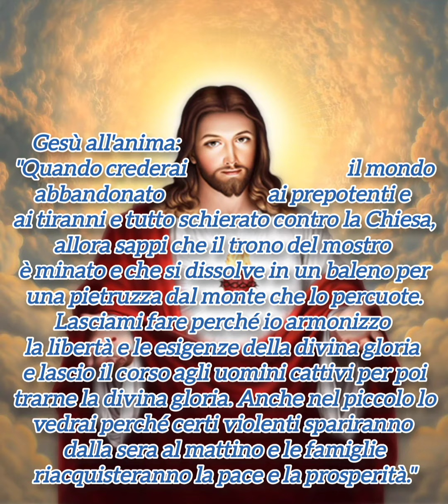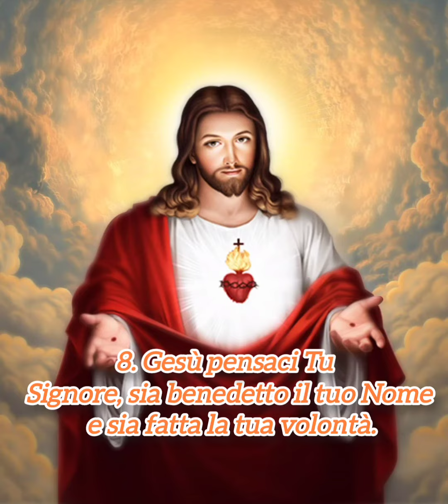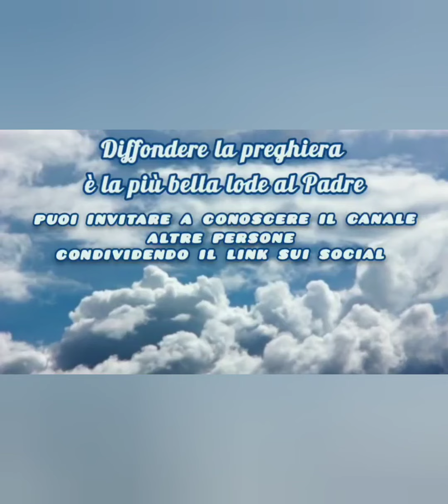Novena dell'abbandono - sesto giorno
music Ambient Nature by Alex-Productions from Pixabay